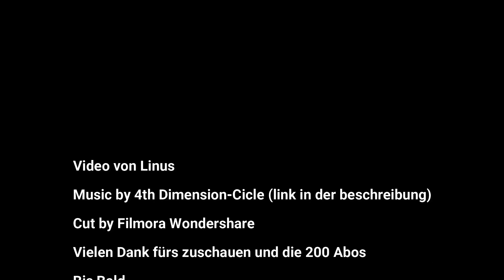Wieder fliegen in Südtirol auf 2200m